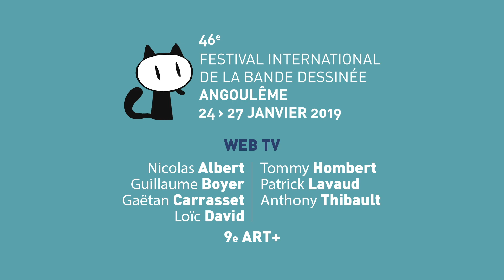La vie du Festival : Zombie Walk